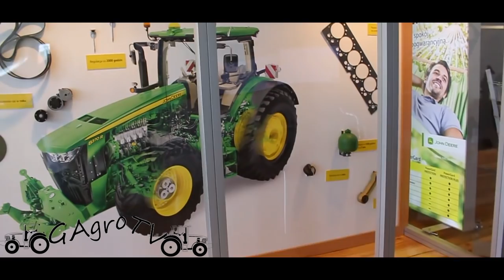AgroShow Bednary 2018 z Iloną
Cześć, witajcie!
Zapraszamy Was do obejrzenia naszej relacji z AgroShow w Bedanrach.
Miłego oglądania ;)

oraz snapa:
gagro.tv